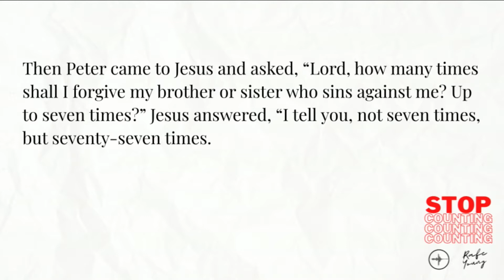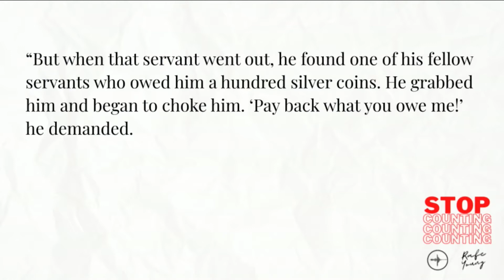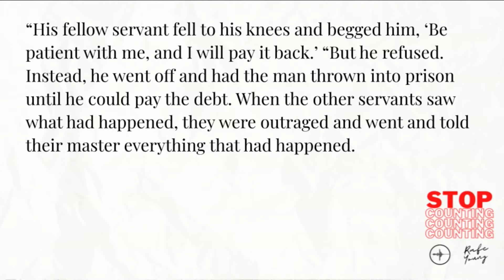STOP COUNTING | Rafe Young